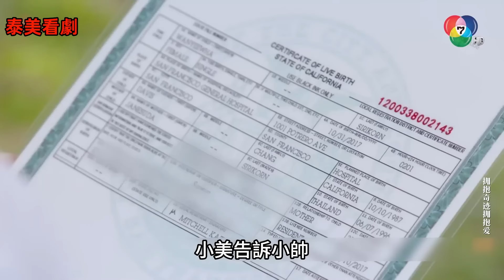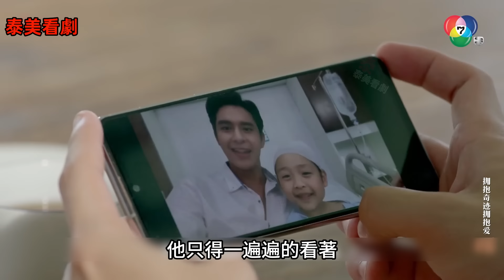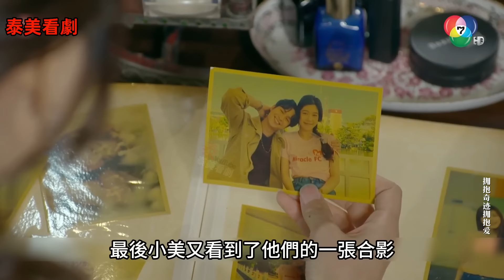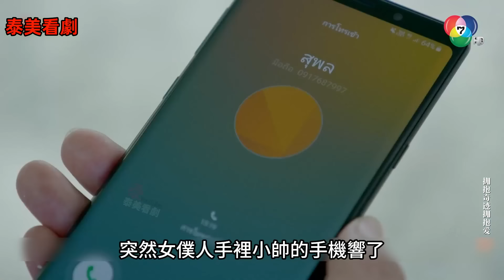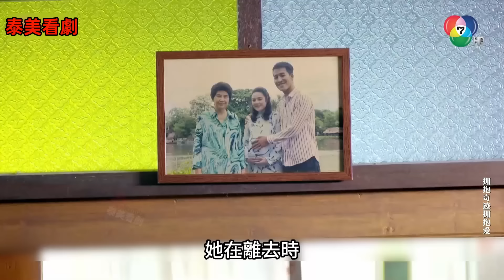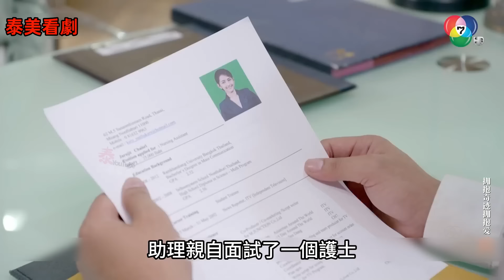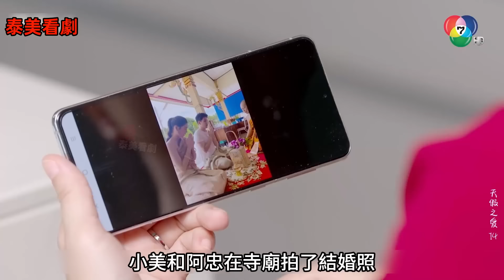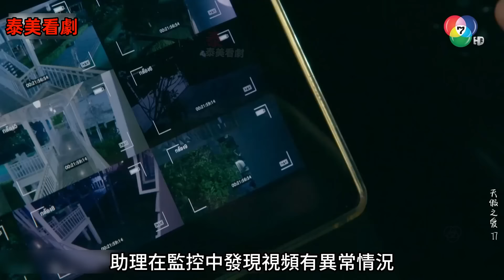一口氣看完，最新泰劇【孕愛奇蹟】1~17全集完整版，孕愛之寶寶牽絆起的奇蹟愛情，擁抱奇蹟擁抱愛，奇愛暖暖